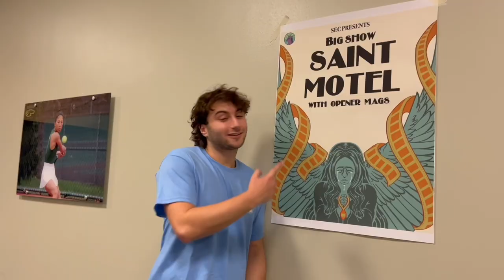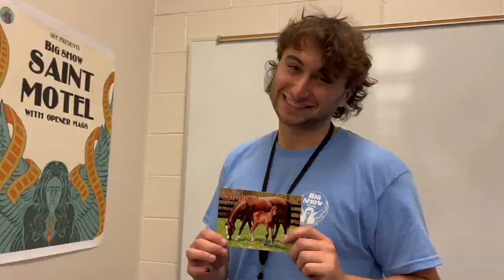Big Show | Skidmore College Traditions by Vicky Grijalva '24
What does your weekend look like as a student at Skidmore College? Well… see for yourself! Skidmore’s vibrant music scene and campus life is just one aspect of the College that sets it apart from other highly-rated liberal arts schools.

Big Show, organized by the Student Entertainment Committee (SEC), is a keystone event in each academic year, bringing together throngs of music-lovers to watch some of their favorite artists put on a show, free for all Skidmore students. This year, Saint Motel performed in the main gymnasium of Williamson Sports Center, set up to accommodate the multitudes of excited fans lined up to see the iconic indie pop band.

Previous acts have included: Rico Nasty, Mundy, A-Trak, Yung Baby Tate, Venus X, Brujas, Girl Talk, Ivy Soul, Jean Deaux, Chicago Afrobeat Project, Tv on the Radio, Grizzly Bear, Nitty Scott, Yaeji, Jamila Woods, Ravena, Ric Wilson, Crumb, Combo Chimbita, No Name, Kweku Collins, and so much more.

‌Another amazing student-led club, Lively Lucy’s, has brought in performers Mitski and Snailmail to Falstaff's Pavillion, a cozy on-campus event space. And traditions like Skidmania, which takes place in the fall, showcases the incredible talent of the College’s manifold student musicians.

Filmed and produced by Vicky Grijalva '24